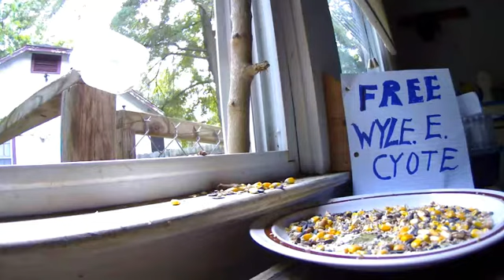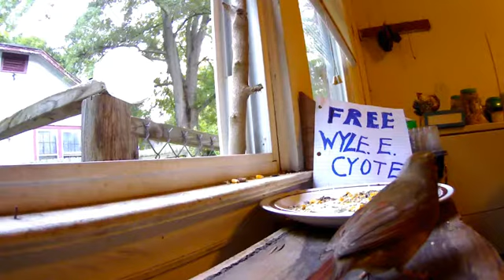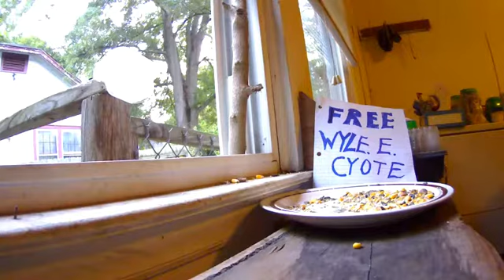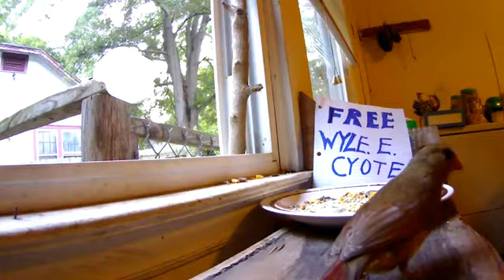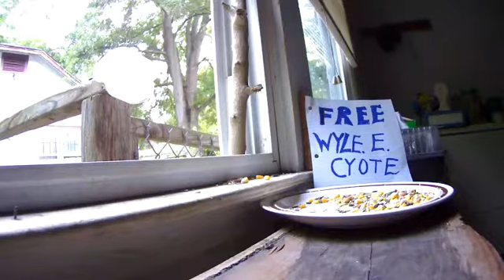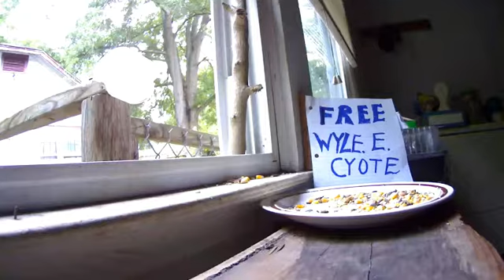Free food.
Set a note telling birds free food. And I proved it( birds can read). Ha pretty cool they all flew right inside the house.